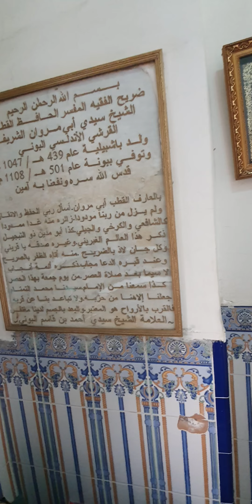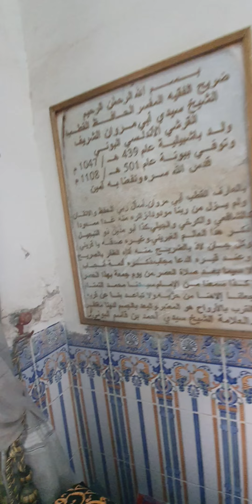Annaba 2024 قبر ابو مروان الشريف عنابة الجزائر La tombe d'Abou Marwan Al-Sharif Annaba Algérie